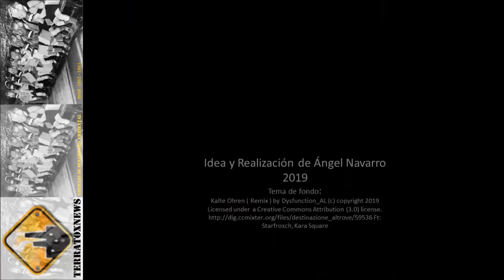BsAs.: Primer centro de monitoreo calidad de aire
BsAs.: Primer centro de monitoreo calidad de aire: El OPDS de Vidal no prometió publicar los resultados del monitoreo. Datos de contaminación del aire siguen bajo candado en el OPDS de Kicillof.

LEA:

SILENCIO de OPDS 22/10/2019: sobre publicidad de datos de calidad de aire.